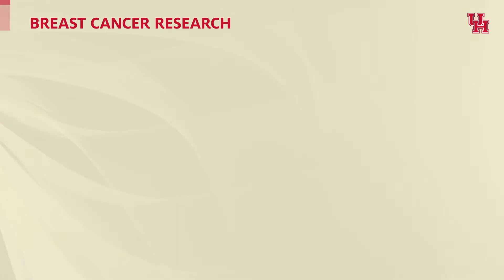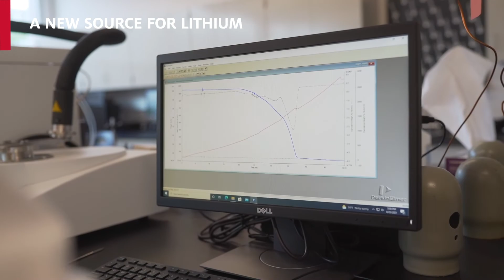Cutting Edge Research at UH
The cutting-edge research being done at the University of Houston has the potential to solve real-world problems that can make a difference for us all.